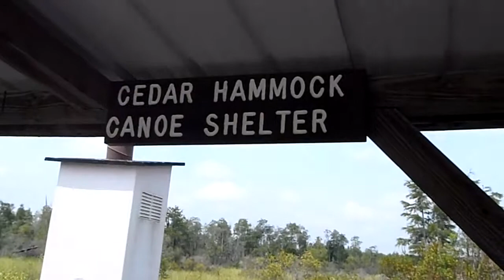Okefenokee Swamp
Cedar Hammock Shelter